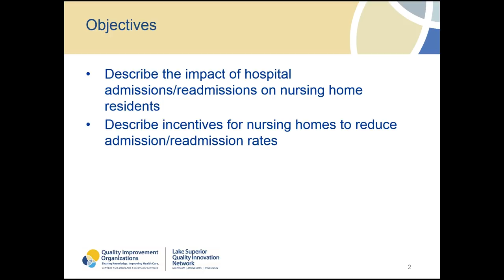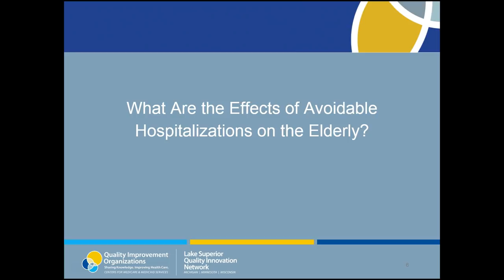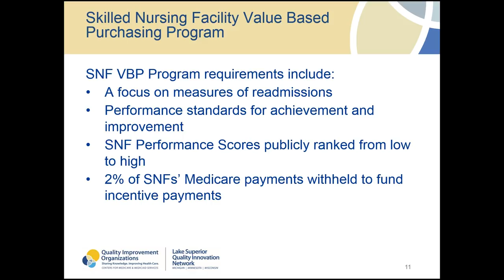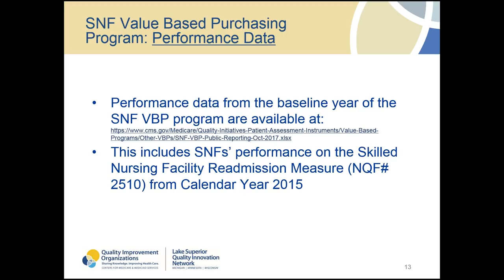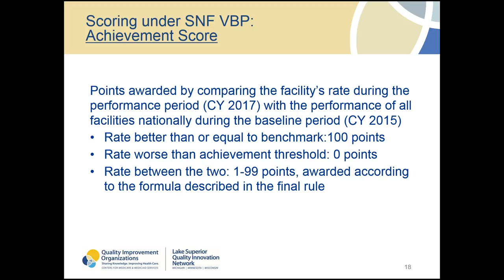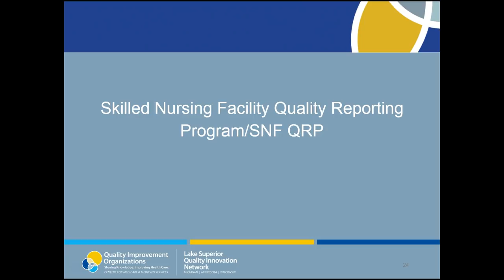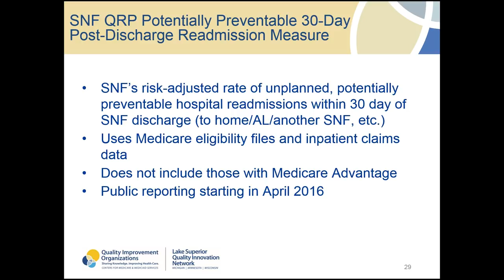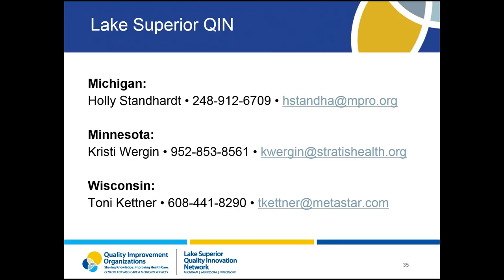Learning Session 6: Reducing Hospital Admissions to Improve Resident Outcomes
Lake Superior Quality Innovation Network presents the first webinar of the National Nursing Home Quality Collaborative’s Learning Session Six. Speaker: Kristi Wergin, R.N., BSN, CPHQ, Stratis Health. Kristi describes the negative impact of hospital admissions/readmissions on nursing home residents and walks viewers through the financial incentives for nursing homes to reduce their admission/readmission rates.

To register for the other webinars in Learning Session Six,